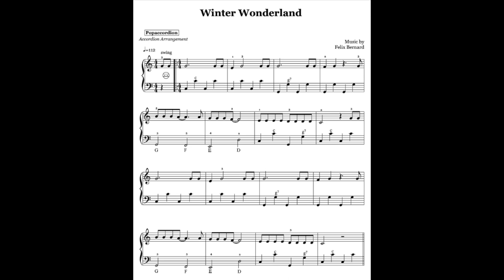Winter Wonderland by Felix Bernard Easyversion Accordioncover-best covers of popsongs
Versprochen!

I promise!